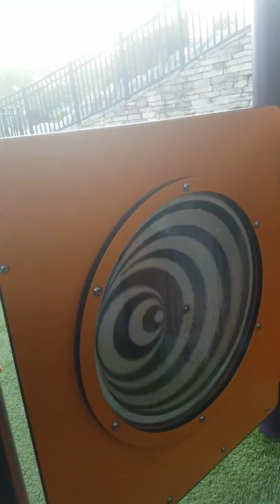The Indigo & Halo Show Playground Tour